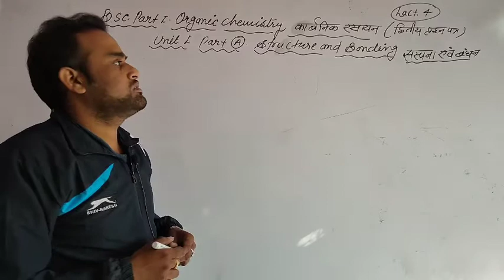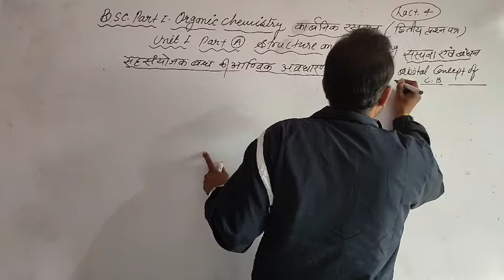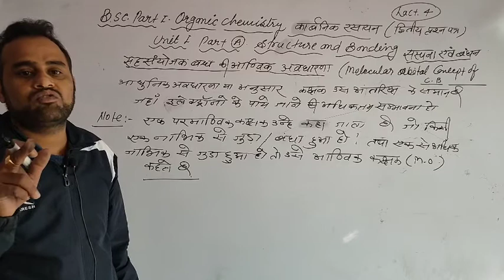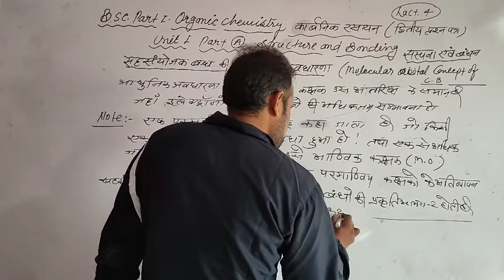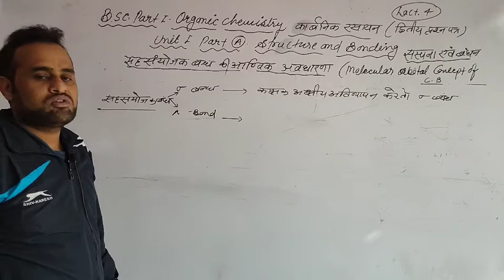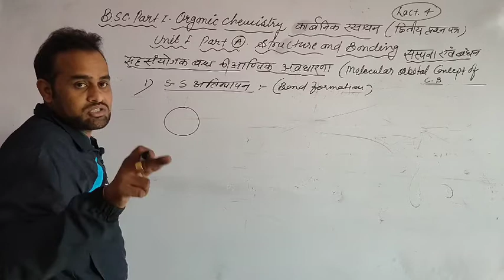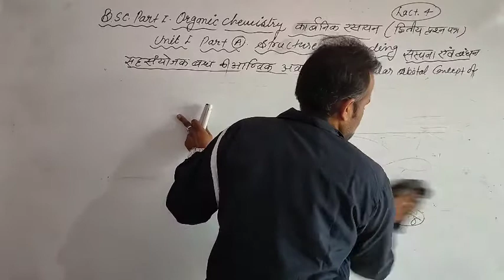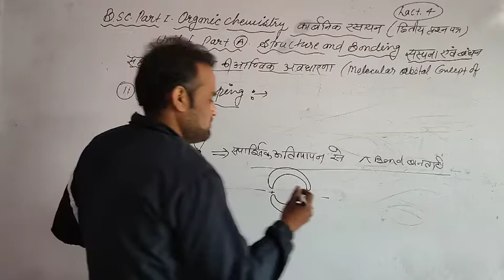B.sc.part-1 year organic chemistry(paper second) unit 1 part- A (structure and bonding